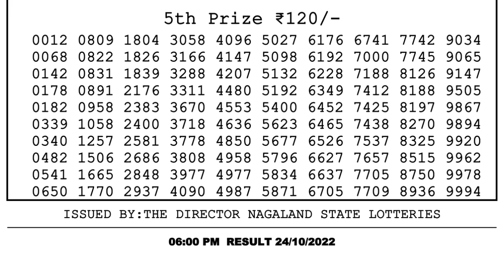🔴Dear Lottery Sambad Live 6pm today 24.10.22 Nagaland State Lottery Result